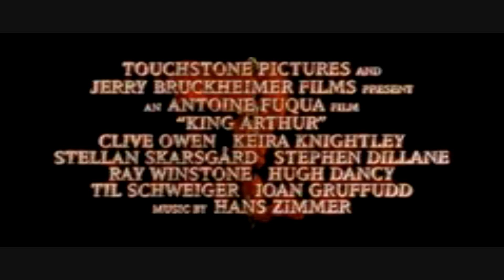King Arthur demo trailer De Leonardis Francesco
questa è una anticipazione dell'album epic trailer soundtrack che sarà prossimamente distribuito (spero dalla PSI records o EPIC score) per le major